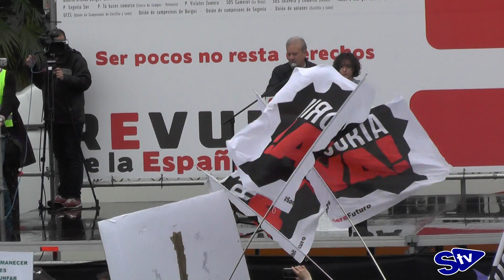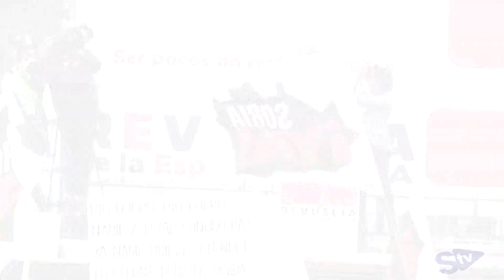ESPECIAL 31M: Lectura del Manifiesto de la Revuelta de la España Vaciada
Vive con Soria TV el mejor resumen de una jornada histórica.

100.000 manifestantes según los organizadores. Poco más de 50.000 según la Delegación del Gobierno. En el Paseo del Prado, y las Plazas de Cólon y Neptuno, no cabe un alfiler. La Revuelta de la España Vaciada llega a la Plaza de Neptuno donde los periodistas Manuel Campo Vidal y Paloma Zuriaga leyeron las reivindicaciones de las más de 90 plataformas ciudadanas que forman este movimiento.